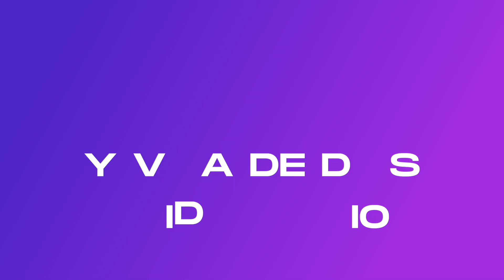SIGUIENDO LA DIRECCIÓN DE DIOS › › • Pastora Yesenia Then